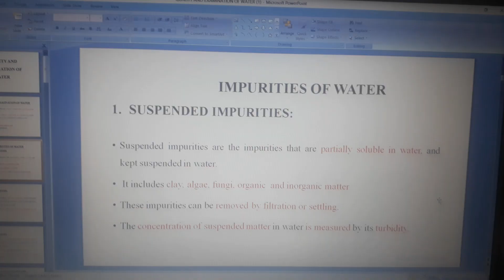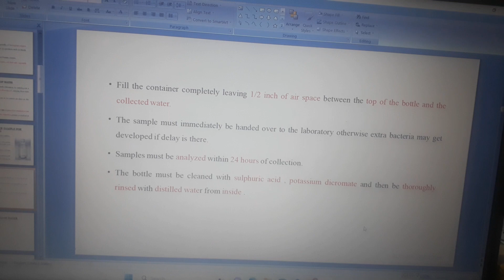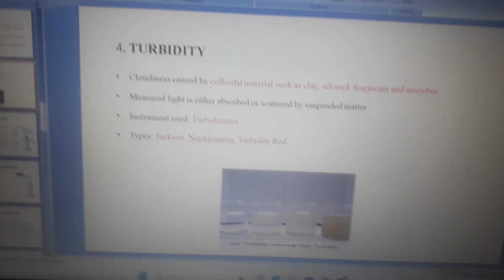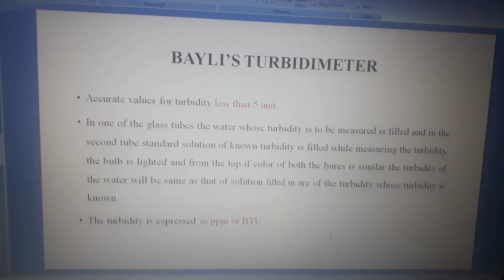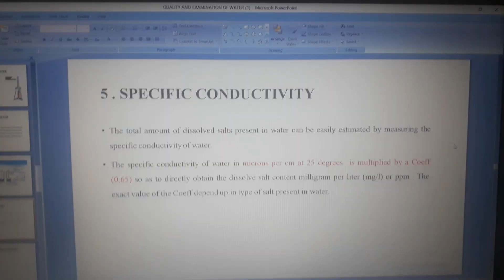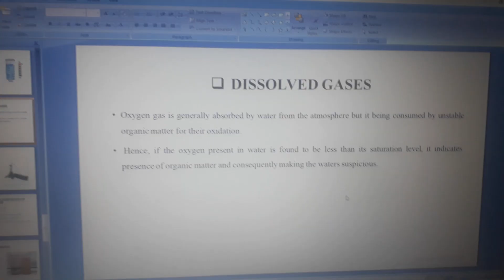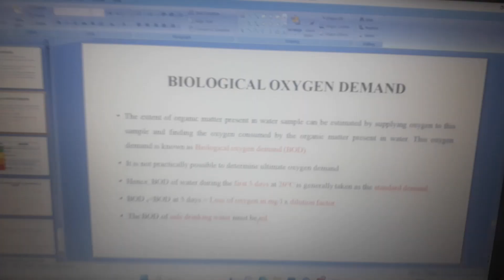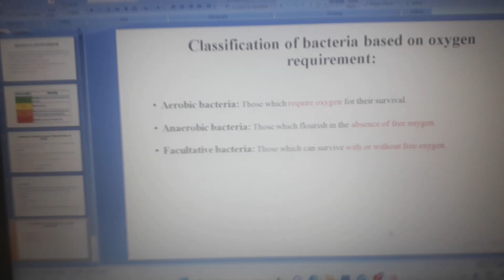WSE Quality and examination of water